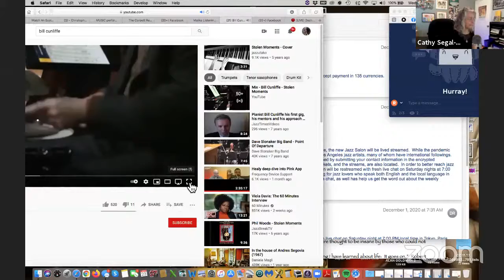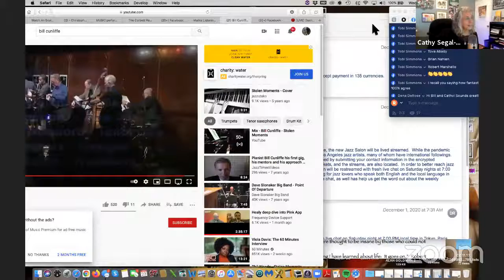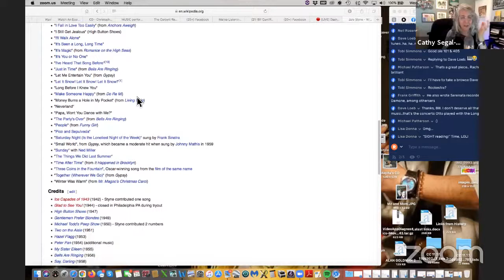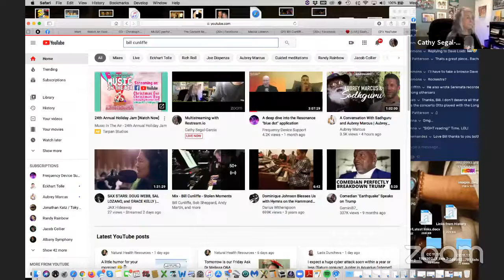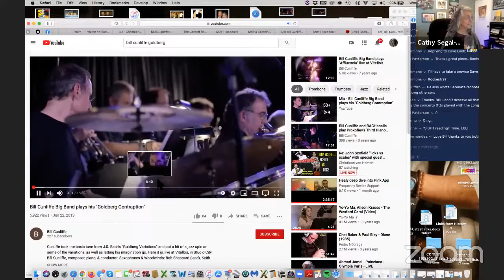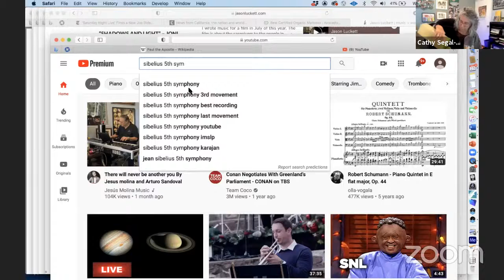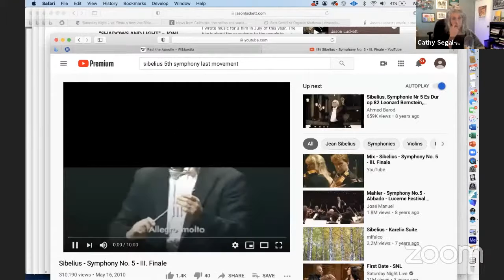Cathy Segal-Garcia's Noontime Hang, featuring Bill Cunliffe!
My special guest today,12/23  is Pianist, composer, conductor Bill Cunliffe!

Vocalist/curator/educator/composer/producer Cathy Segal-Garcia hosts "Noontime Facebook Live Hangs" 3 days a week, featuring casual interviews with successful music professionals, mostly jazz.

Jazz pianist, composer and Grammy Award-winning arranger Bill Cunliffe is known for his innovative and swinging recordings and compositions.

Bill began his career as pianist and arranger with the Buddy Rich Big Band and worked with Frank Sinatra, Joe Henderson, Freddie Hubbard, Benny Golson and James Moody. He has since established himself as a solo artist and bandleader, with more than a dozen albums under his name.

Bill currently plays and records with his trio; his big band; his Latin band, Imaginación; and his classical-jazz ensemble, Trimotif. He performs in the U.S. and around the world as a leader and sideman as well as a soloist with symphony orchestras.
Bill wrote the score for the film “On the Shoulders of Giants,” Kareem Abdul-Jabbar’s homage to the Harlem Rens basketball team of the 1920s and ’30s. The movie recently received an NAACP Image Award for Best Documentary. Bill’s soundtrack was nominated for Best Album.

He recently completed scoring a film noir by Singaporean director Ying J. Tan and is producing a jazz album for singer Freda Payne.
Bill’s books “Jazz Keyboard Toolbox” and “Jazz Inventions for Keyboard” (Alfred Music Publishing) have become standard reference works.
 Bill was awarded a Grammy for Best Instrumental Arrangement for “West Side Story Medley,” on the album “Resonance Big Band Plays Tribute to Oscar Peterson” (Resonance Records, 2009). In addition to receiving five Grammy nominations, he is a two-time Emmy nominee.

The Los Angeles Jazz Society honored Bill in 2010 with its Composer/Arranger Award. That year he was also named a Distinguished Faculty Member of the College of the Arts at Cal State Fullerton, where he is a jazz studies professor. He also teaches at the Skidmore Jazz Institute and the Vail Jazz Workshop.
Bill grew up in Andover, Mass. He studied jazz at Duke University with pianist Mary Lou Williams and received his master’s degree from the Eastman School of Music. He was the 1989 winner of the Thelonious Monk International Piano Competition.

Coming days:
Norma Winstone, Greg Abete, Frank Griffith, Moira Smiley, Gina Eckstein, Alison Wedding, Zvon Tot…and more!

Thanks!